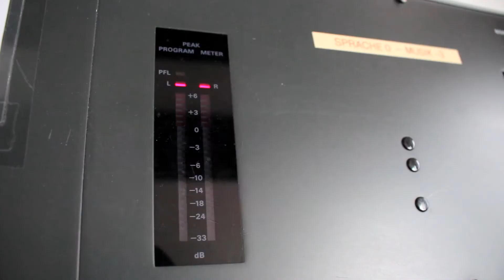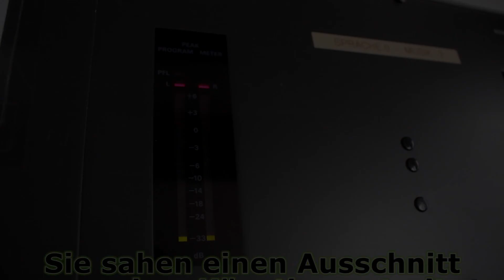Künstlerportrait mit Volker Degener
Bücher in der Schule lesen... Das war für so manch einen ein Graus. Aber nicht so bei den Büchern von Volker Degener. Über sein Geheimnis wie er interessante Bücher für Jugendliche schreibt und sein restliches Schaffen, spricht er mit uns im Künstlerportrait.